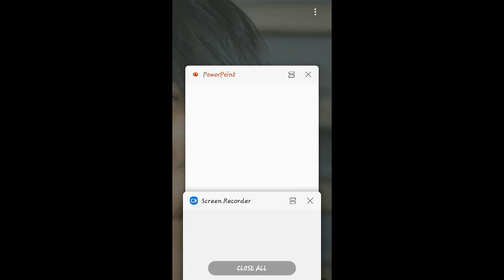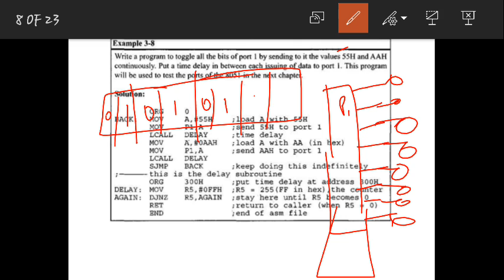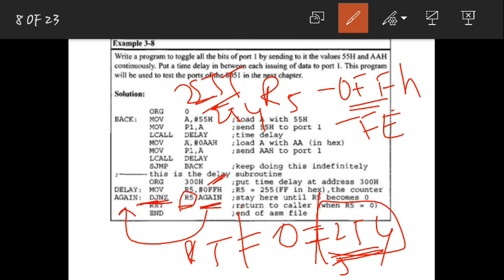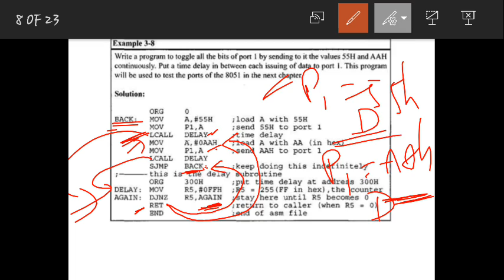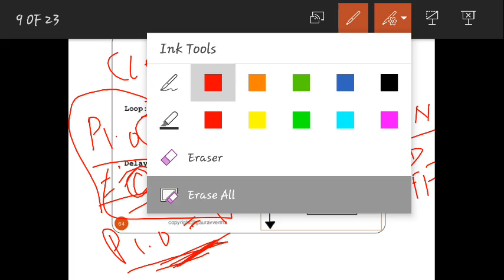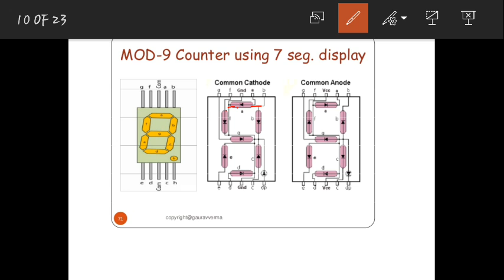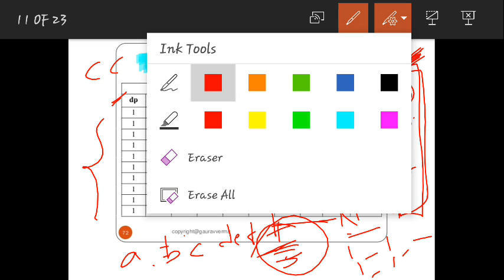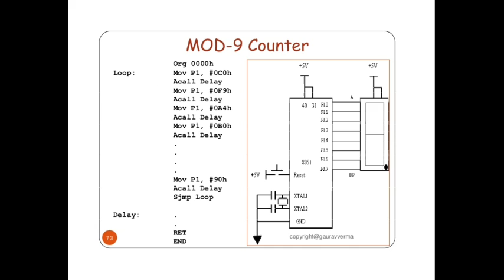MICROCONTROLLER | INTERFACING OF LED TO 8051 | INTERFACING OF 7 SEGMENT DISPLAY TO 8051 - 18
INTERFACING OF LED & 7 SEGMENT DISPLAY TO 8051

*Note: Please rectify Common Cathode as Common Anode ( 7 Segment display data values) ( dp=1 for common anode and dp=0 for common cathode )